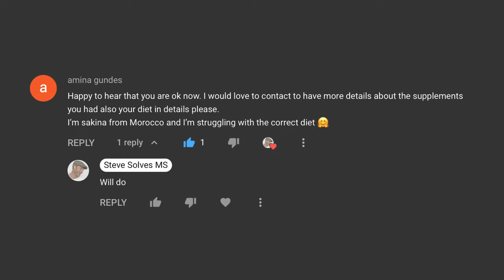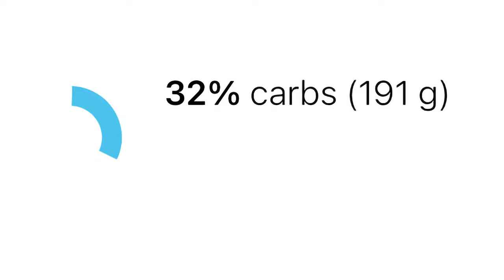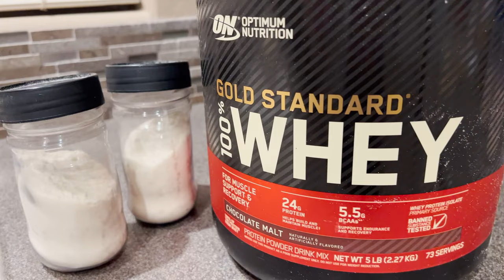Diet That Stops Multiple Sclerosis and Repair Myelin! | Multiple Sclerosis Recovery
I believe diet can control Multiple Sclerosis Myelin Repair! The food we eat can have lasting control over  brain inflammation. Stopping Multiple Sclerosis and Repair Myelin is in your control!

Eventually adopting a One Meal A Day fasting can do it! And I can vouch that it has stopped my Multiple Sclerosis symptoms. I tell you what my OMAD diet looks like!